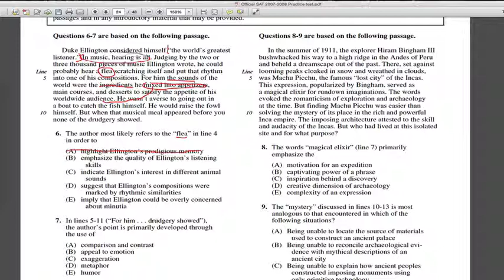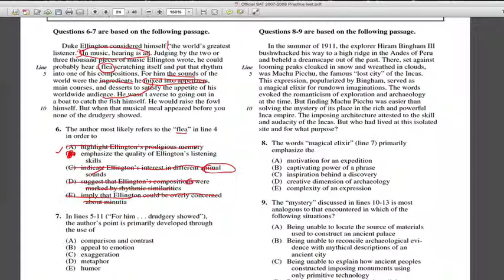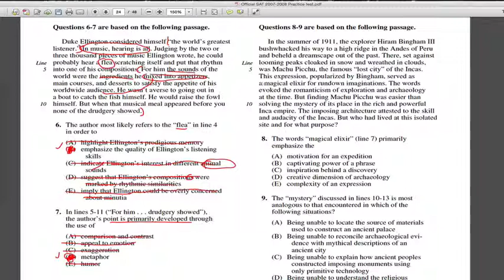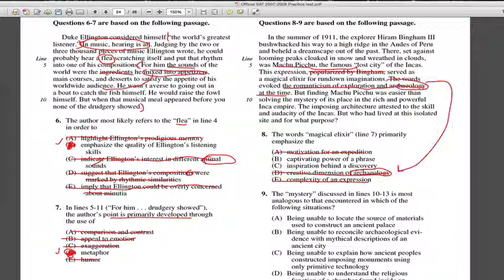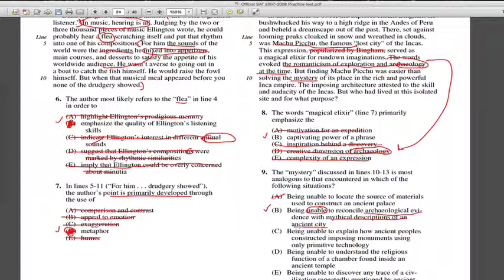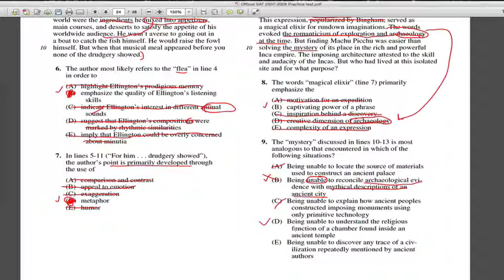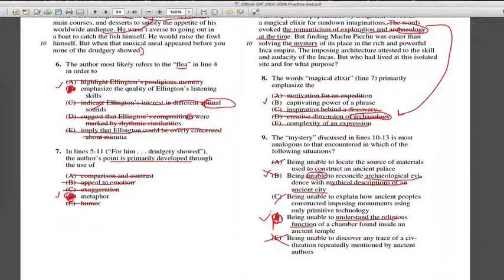Karan vs THE SAT (Episode IV)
In this video I will be attacking SAT critical Reading Passages. I will start off by solving small paragraphs and gradually move on to longer passages. I, too, am not perfect on Critical Reading and if you aren't either..don't worry. We will tackle this problem together! :)